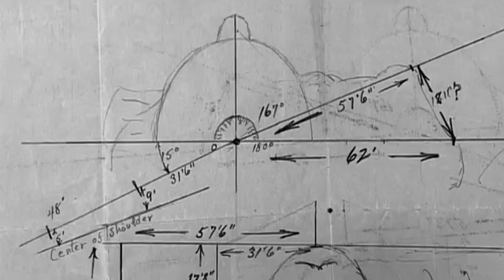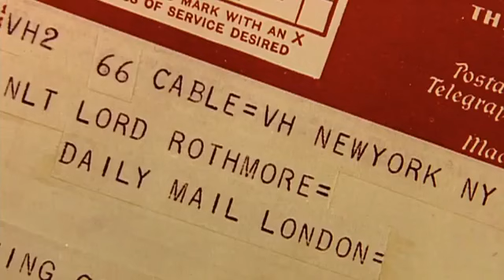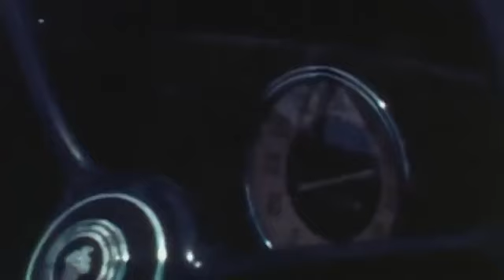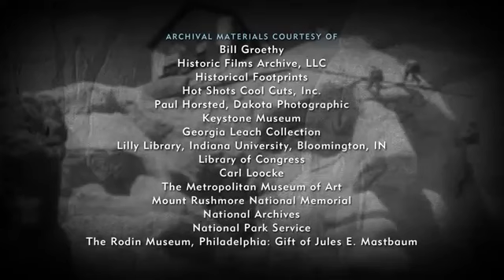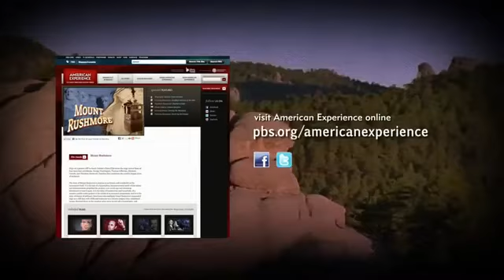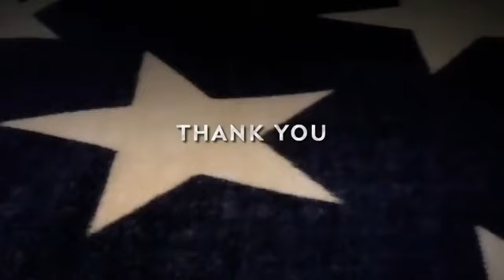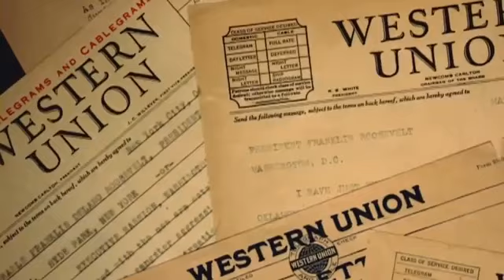Mount Rushmore - Documentary Films